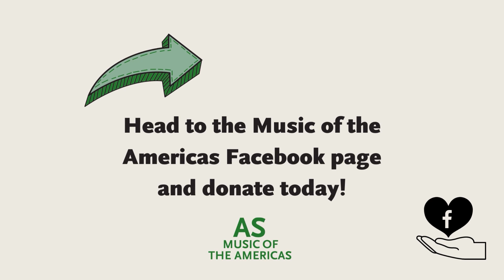En Casa: Mauricio Laferrara "Corazón chaqueño" (H. Castillo)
Music of the Americas: En Casa
Mauricio Laferrara: guitar
"Corazón chaqueño":  Horacio Castillo

Argentine singer and songwriter Mauricio Laferrara was born in Paraná and studied guitar at the Escuela de Música, Danza y Teatro Prof. Constancio Carminio in the same city where he now teaches. He is also on the faculty of other universities in the province of Entre Ríos. He has been performing folk music for years, and has released several solo albums and is also the author of “Diapasón Litoral,” a series of guitar arrangements of chamamé.

From his home in Paraná, he sent us his version of "Corazón chaqueño," by Horacio Castillo.